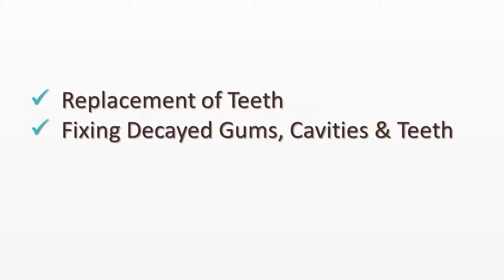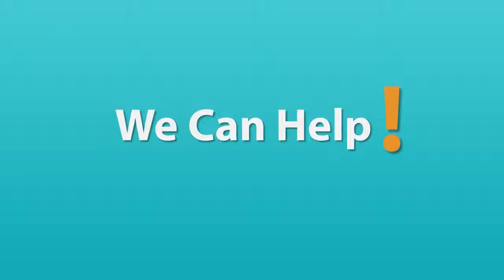Restorative Dentistry - Directory Of Oakville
Restorative dentistry can reduce the risks of oral cancer and other oral diseases, improving not only your health, but your self confidence.